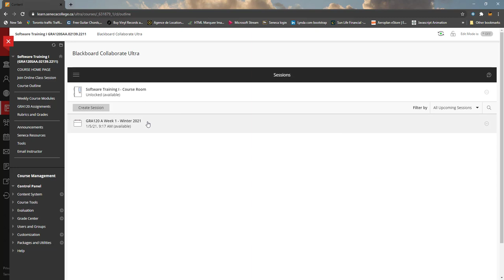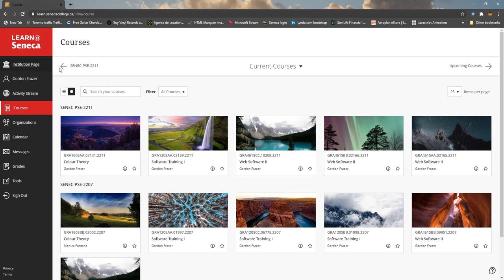SENECA: Joining an online class session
Seneca College: Logging into your online course
(This video is specific to my classes)

This short video will show you how to navigate, locate and log into my courses regardless of which semester you are in.
This video will primarily benefit 1st semester students new to Seneca/Blackboard:)

FYI: The procedure for logging into all my courses is the same...plus my menubar looks the same for all of my classes.

Duration: 2:00